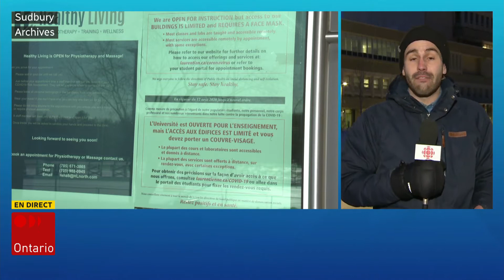L’Université Laurentienne veut se mettre à l’abri de ses créanciers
L'Université Laurentienne fait face à « des défis financiers sans précédent » et souhaite se mettre à l'abri de ses créanciers.

Zacharie Routhier fait le point